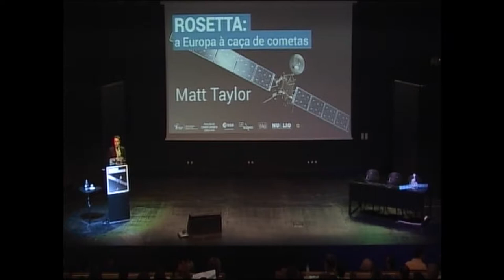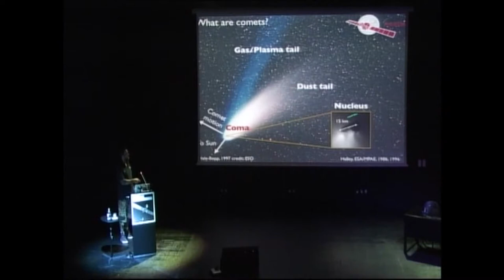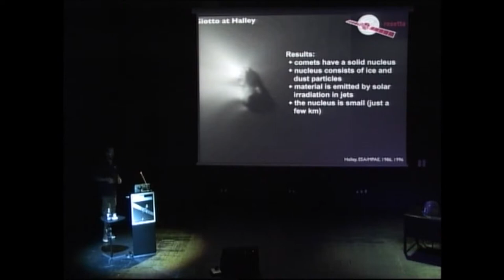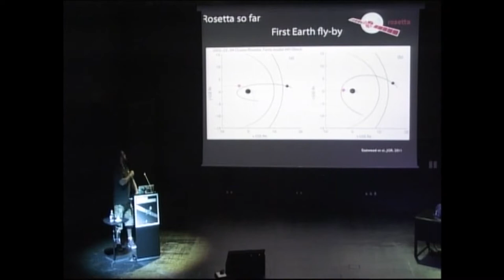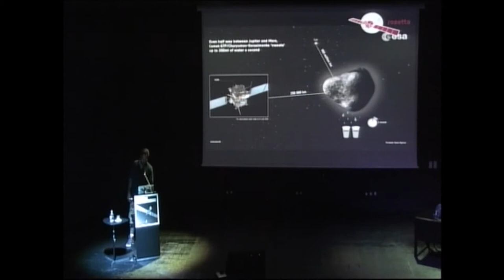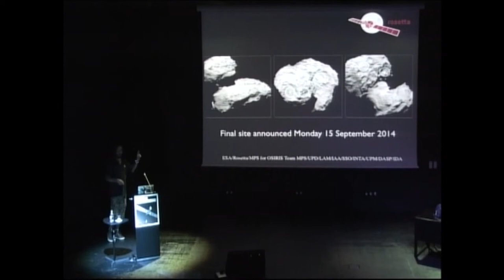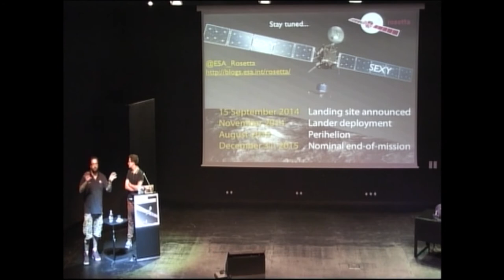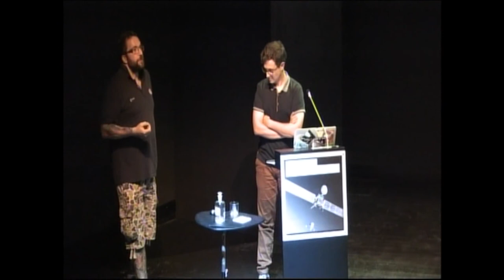Conferência Europa: à caça de cometas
Conferência com Matt Taylor, ESA, sobre a Missão Rosetta, 9 de Setembro 2014.